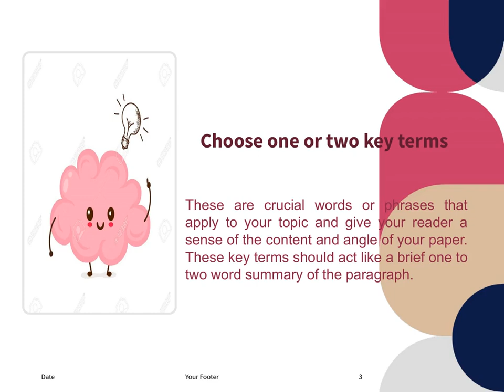Title Writing for 3rd Year Students